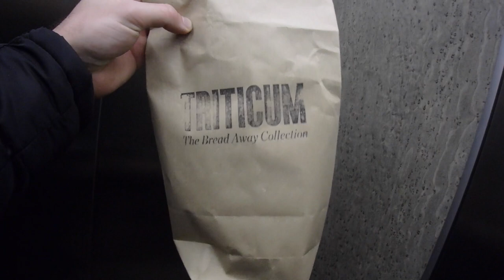VENGO A BARCELONA, ME CORTO EL PELO Y VUELVO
Más allá de para una reunión, he aprovechado mi visita a Barcelona para cortarme el pelo, que menuda mata de pelo tenía xD Y es que la verdad es que por el País Vasco no he encontrado ningún otro sitio en el que corten el pelo así o me inspire algo de confianza. Si conocéis alguno ya me lo recomendaréis por comentarios ;)

Si queréis ver cómo continua la historia, seguidnos a y a mi en los stories de Instagram.